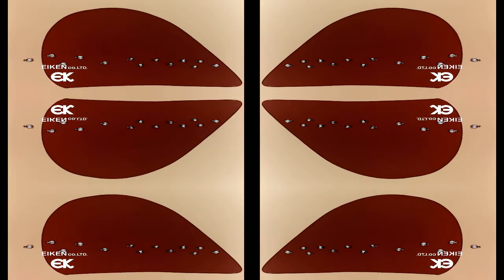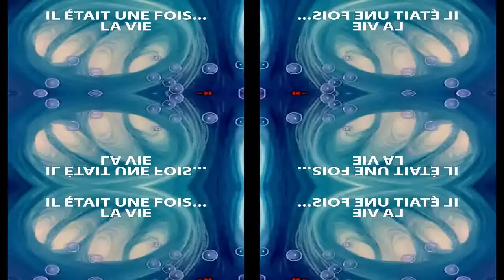Beat Lv 149